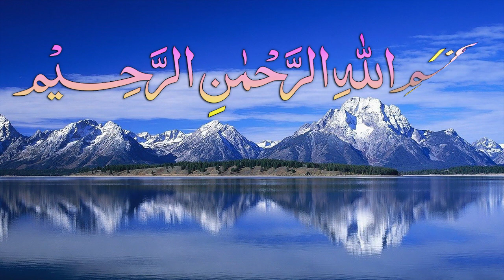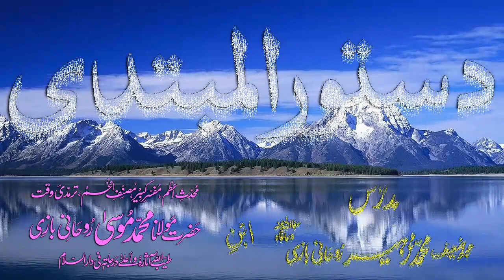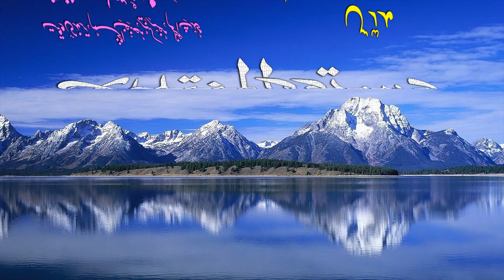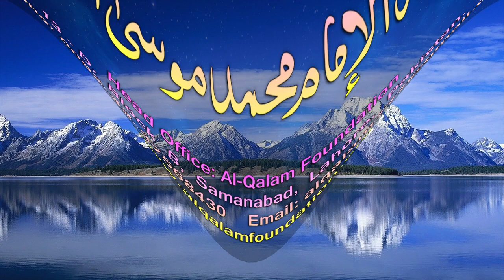Abwaab-e-Sarf Dars - 134 - Dustoor-ul-Mubtadi - by Maulana Muhammad Zuhair Albazi - 10/06/2009